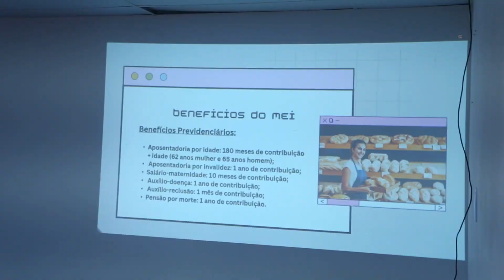Cursos de qualificação profissional na zona rural de São Luís